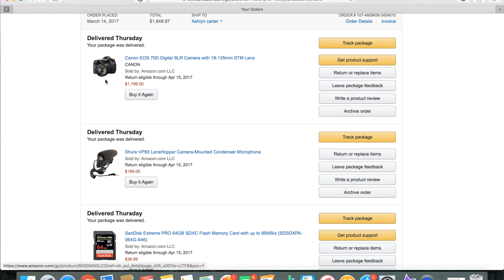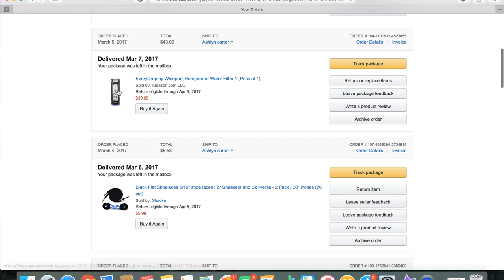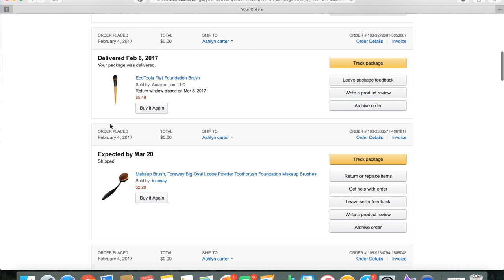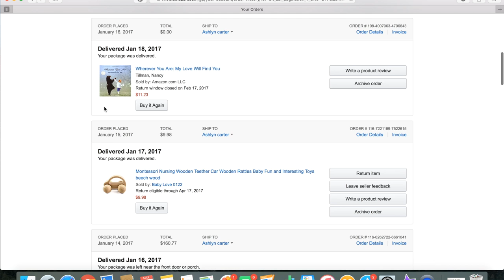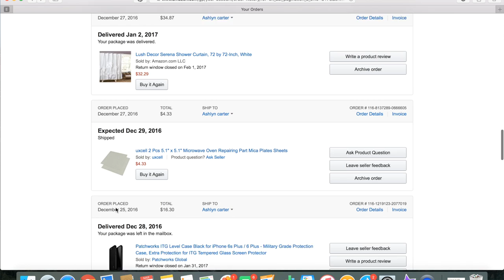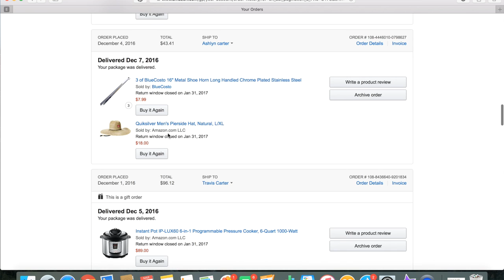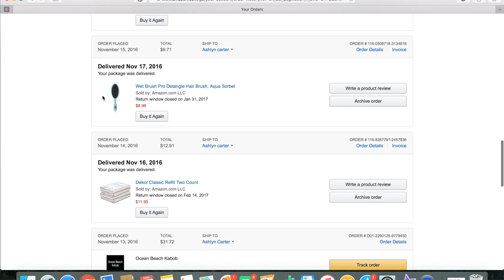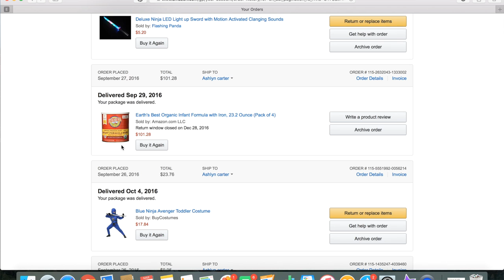AMAZON ORDER ROUND UP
Showing you what the last six months of our Amazon Orders looks like for you!